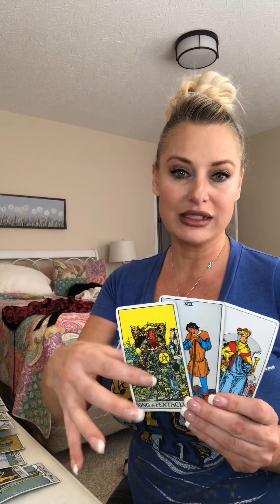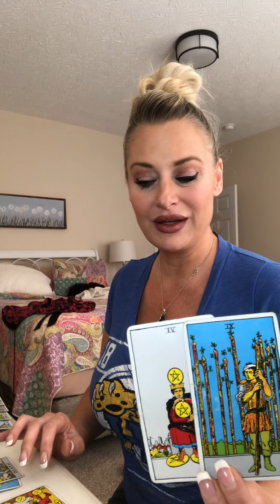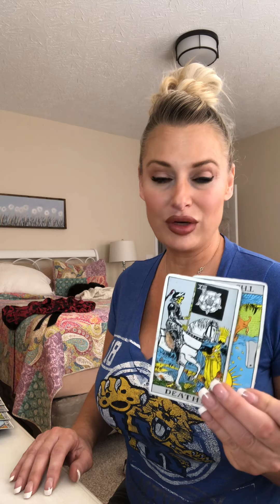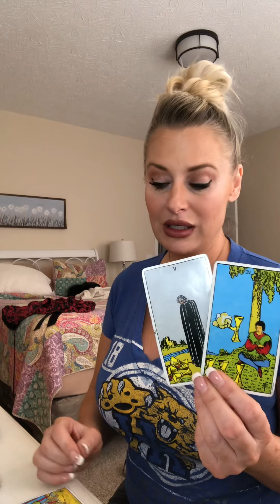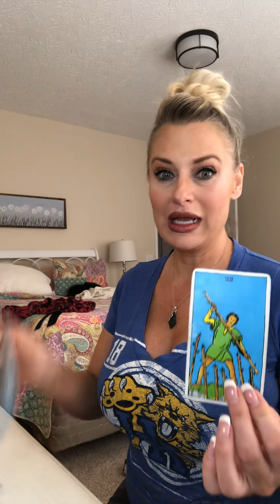5/28 VIRGO BE PROUD OF YOU! You deserve what’s coming ❤️❤️❤️❤️